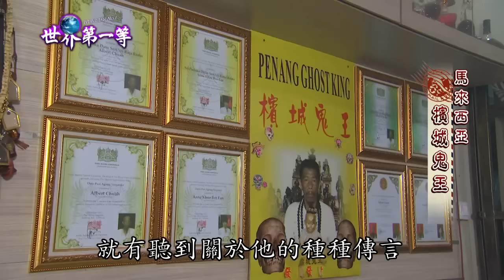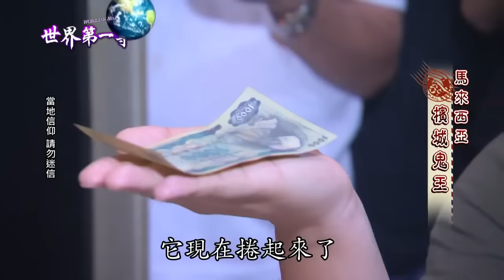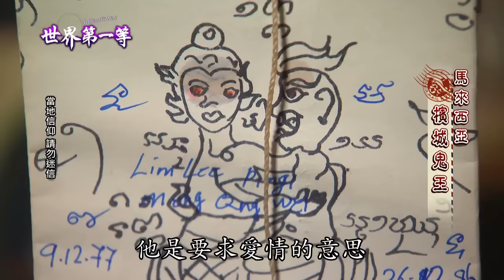【馬來西亞】檳城鬼王現身｜《世界第一等》876集完整版